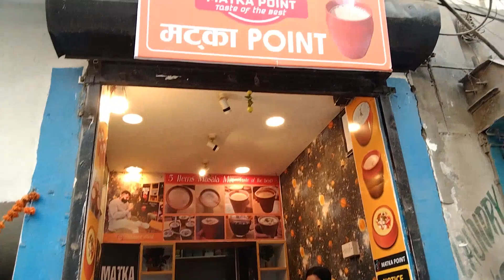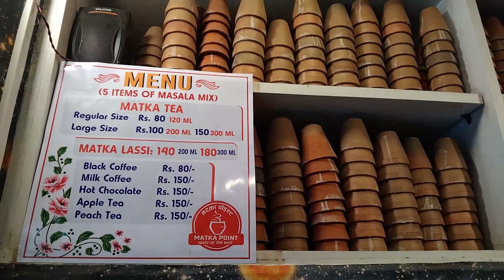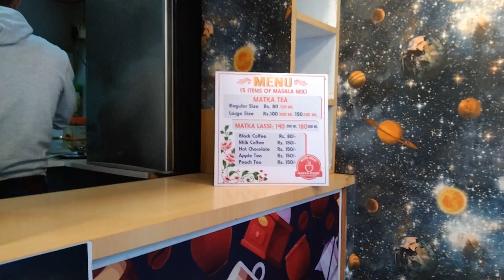Winter shopping at a reasonable price ! 👙🤑🤯🔥 starting price 500